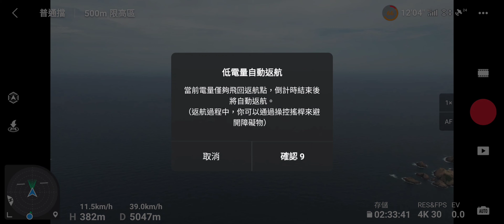(4K)Dji Air 2S 強風天測試抗風能力